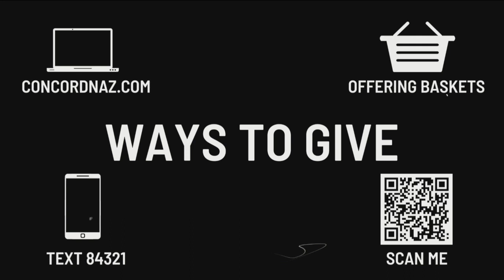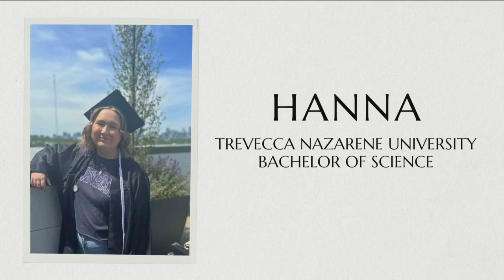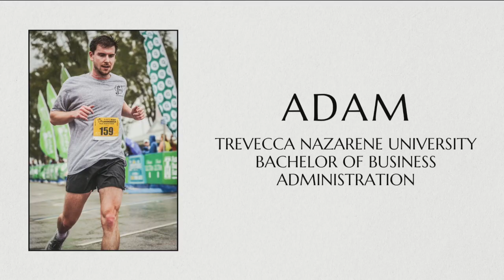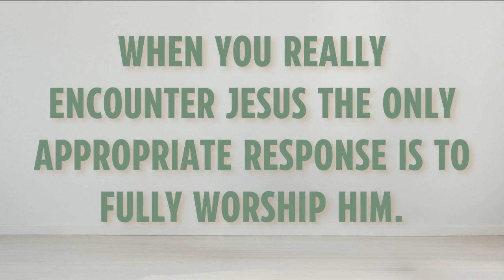Encounters with Jesus: Week 3 | SERVICE | 05.05.24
Today we are continuing our series called: Encounters with Jesus! Thanks for joining us!